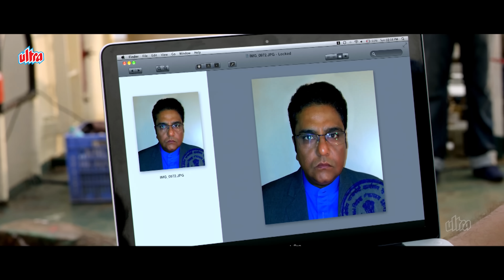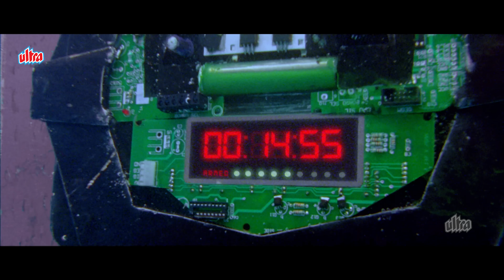हम Indian Army में आतंकियों की भर्ती करवाएँगे , तू कुछ नहीं बिगाड़ सकता - Holiday Movie Climax Scene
Released in 2014, "Holiday" is a remake of the Tamil film "Thuppakki." This entertaining movie is filled with romance, comedy, and action. The story and direction are by A.R. Murugadoss, with music composed by Pritam. The film revolves around a soldier who is never off duty, always committed to his responsibilities as a soldier, no matter where he is. The plot focuses on an Indian Army intelligence officer who tries to uncover a terrorist conspiracy.

साल 2014 में रिलीज हुए 'हॉलीडे' तमिल फिल्‍म 'थुपक्‍की' का रीमेक है। यह रोमांस, कॉमेडी और एक्‍शन से भरपूर मनोरंजक फिल्‍म है। इस फिल्म की कहानी के लेखक और डायरेक्टर ए.आर. मुरुगदॉस है। संगीत दिया है प्रीतम ने। 'हॉलीडे' फिल्‍म की कहानी ऐसे सोल्जर के बारे में है, जो नेवर ऑफ ड्यूटी यानी वह कही भी रहे, लकिन जब वह फौजी बनता है तो हमेशा अपने फर्ज से जुड़े रहते हैं। पूरी फिल्म में इंडियन आर्मी के खुफिया अधिकारी के जीवन के इर्द-गिर्द घूमती है, जो एक आतंकवादी साजिश को बेनकाब करने की कोशिश करता है।

Movie – Holiday 2014 (हॉलीडे)
Writer & Director : A. R. Murugadoss (ए.आर. मुरुगदॉस)
Cast: Akshay Kumar (अक्षय कुमार), Sonakshi Sinha (सोनाक्षी सिन्हा), Freddy Daruwala (फ्रेड्डी दारुवाला), Sumeet  Raghavan (सुमीत राघवन), Govinda (गोविंदा), Zakir Hussain, Randheer Rai, Gireesh Sahdev, Dipendra Sharma, Cherry Mardia, Apoorva Arora, Indira Krishnan, Prayas Mann, Aarti Nagpal, Athar Siddiqui, Sourav Chakraborty, Abhay Shukla, Chirag Sethi, Maroof Raza

Genre: Romance रोमांस, Comedy कॉमेडी, Action एक्शन, Drama ड्रामा
Language: Hindi